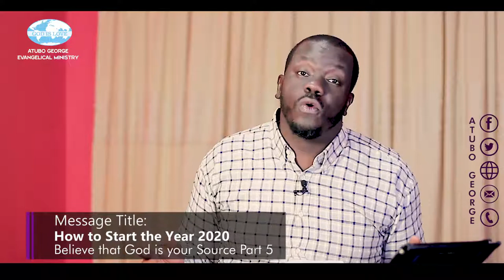How To Start The Year 2020. Part 5.